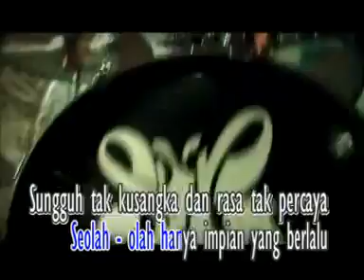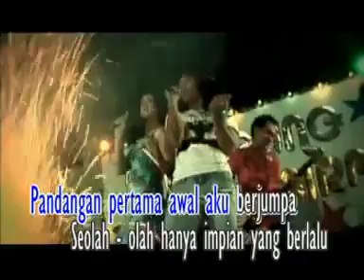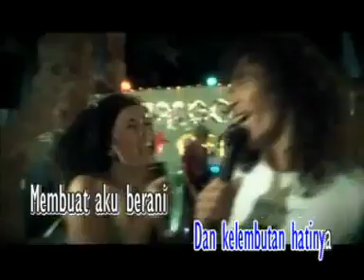SLANK feat NIRINA ZUBIR - PANDANGAN PERTAMA ( karaoke original clip )